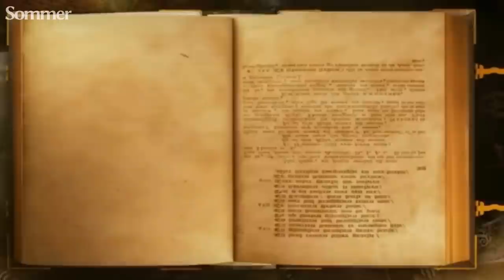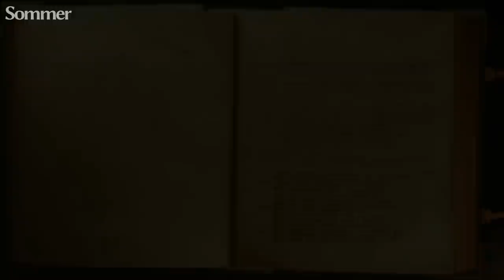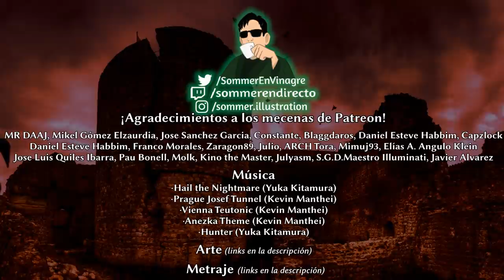🧛🩸Mitología Española: LOS VAMPIROS | ~Sommer 🩸🧛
FUENTES:
-Olivier de Marliave: Pequeño diccionario de mitologia vasca y pirenaica, Alejandria, Bartzelona, 1995.
-Egilea, Jose Miguel de Barandiaran. Argitaletxea. (1976). Jose Miguel de Barandiaran, obras completas. Editorial la gran enciclopedia vasca. Bilbao.
-Barandiaran, José Miguel. De etnografía de Navarra, Txertoa, Donostia. 1987.
-Mitología popular (Campo de Montiel). (2004) Revista de Folklore, n.º 282. Fundación Joaquín Díaz.
-Ramón Sordo Sotres, Concepción Vidal González. (1991) Mitología de Asturias y cantabria entre los ríos Sella y Nansa.
-Sáinz, Salvador. (2019) Los cuentos del conde Estruc.
-Miguel C. Aracil. Vampiros, mito y realidad de los no-muertos. Editorial Edaf, S.A.

0:00 Introducción
0:49 La guajona
5:55 El conde Estruch